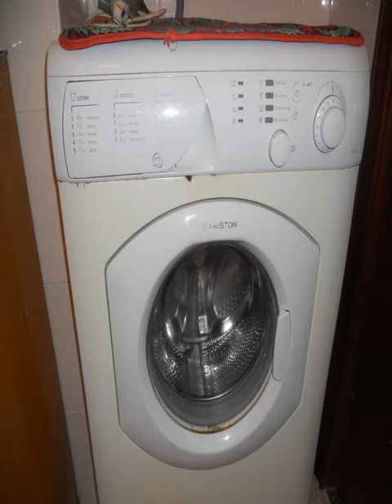La Casetta - Ariccia - Italy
La Casetta hotel city: Ariccia - Country: Italy

Address: Via dei Susini 5; zip code: 00072

Set in Ariccia in the Lazio Region, 25 km from Rome, La Casetta features a terrace and views of the garden. Free private parking is available on site.  The rooms are equipped with a TV.

 -- Situata ad Ariccia, a 25 km da Roma, La Casetta si affaccia su un giardino e offre una terrazza e il parcheggio privato gratuito in loco.